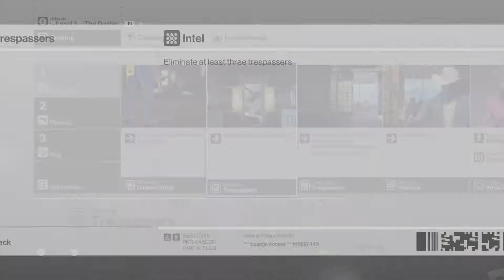HITMAN™ - Escalation / The Dexter Discordance Level 3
Escalation / The Dexter Discordance Level 3

ヒットマン ディフィニティブ・エディション